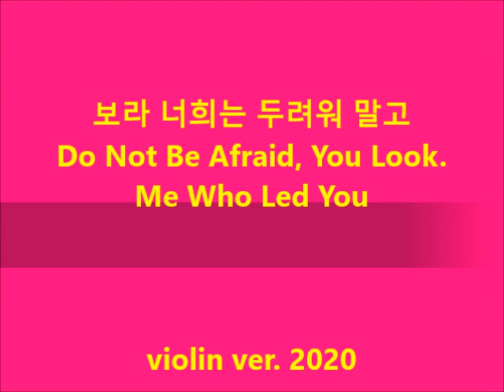보라 너희는 두려워 말고 Do Not Be Afraid, You Look Me Who Led You violin ver.